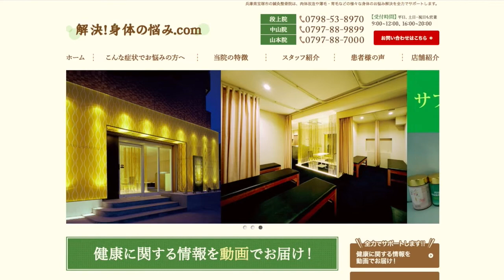ふくらはぎを鍛えよう！解説編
ダイエットの本質を知りたい方はどうぞ！